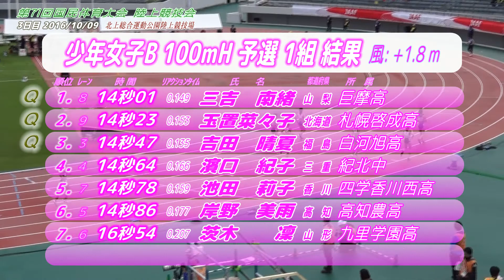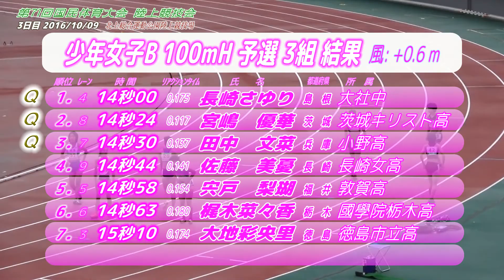2016国体 少年女子B100mH予選～決勝